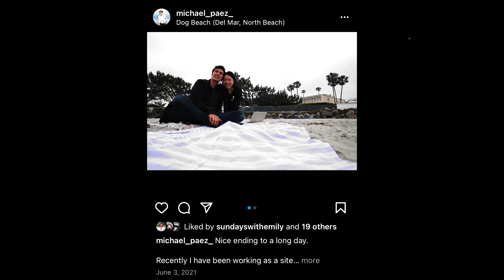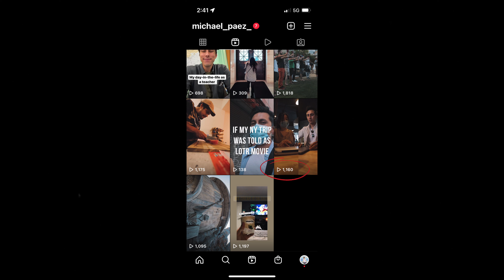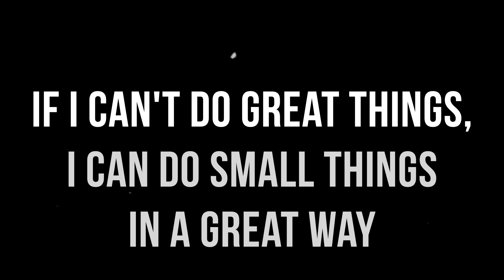The Pursuit of Likes | 28 yr Old Becoming Instagram Famous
In this video I try to become instagram famous because I have been feeling unsatisfied with my current position in life. I hope you enjoyed the video!

Gram: @michael_paez_